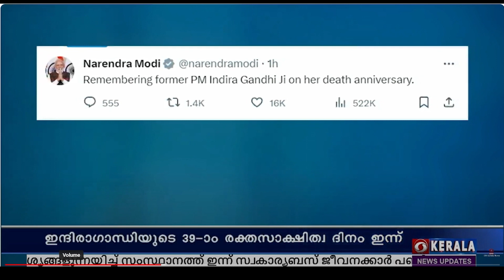ഇന്ത്യയുടെ ആദ്യ വനിതാ പ്രധാനമന്ത്രി ഇന്ദിരാഗാന്ധിയുടെ 39-ാം രക്തസാക്ഷിത്വ ദിനം ഇന്ന്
പ്രധാനമന്ത്രി നരേന്ദ്ര മോദി ഇന്ദിരാഗാന്ധിയെ അനുസ്മരിച്ചു.